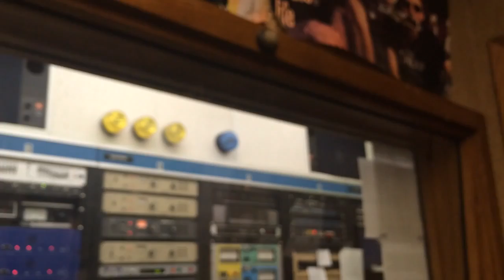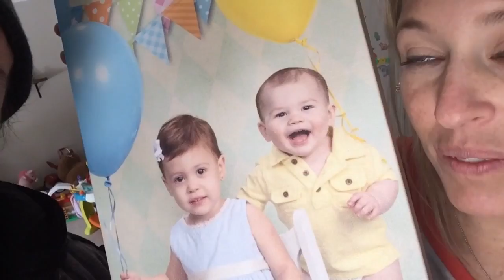Down With Our Sickness!!!!!!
Loper and Randi's Vlog adventures continue, but will a cold take down the Loper house??
Real People. Real Funny.